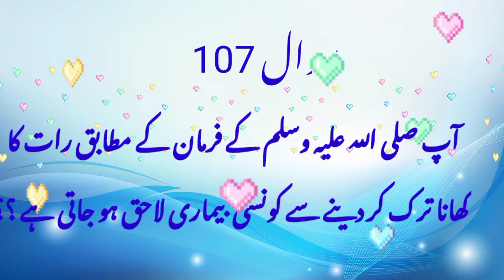Hozor (S.A.W) ka taa'luq kis khandan se tha ?? Ilmnoorhai part 22 Q/A (106. . . 110)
Hozor (S.a.w) ka taa'luq kis khandan se tha ??
rat ka khana tark kr dene se konsi beemari la'haq ho jati hai ??

part 22 Q/A (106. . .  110)

You will get the best Islamic knowledge on this channel

فرمان مصطفیٰ
جو شخص علم کی جستجو میں کسی  راہ کا مسافر  ہوا اللّه تعالیٰ  اس کی لئے جنّت کی راہ آسان  کر دیتے ہیں  (مسلم شریف)

edit by soniaibran
Published by Sonia Ibran
Voice Of  Sonia ibran